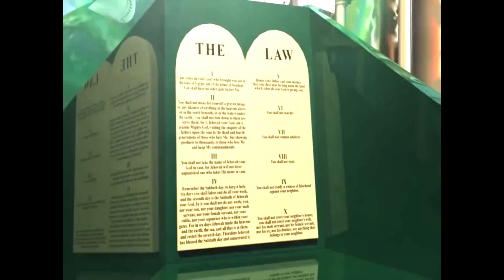DOĐI GOSPODINE ISUSE,MARANATHA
Otkrivenje 1,7 Eno, dolazi na oblacima, i gledat će ga svako oko, i oni, koji ga probodoše, naricat će nad njim sva plemena zemaljska. Da, Amen.